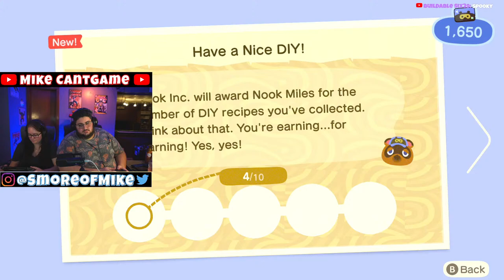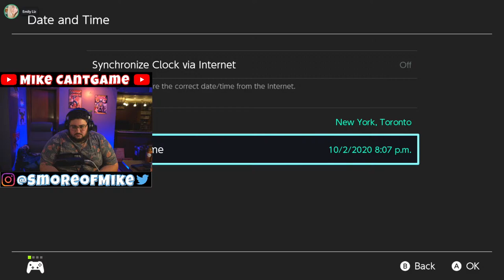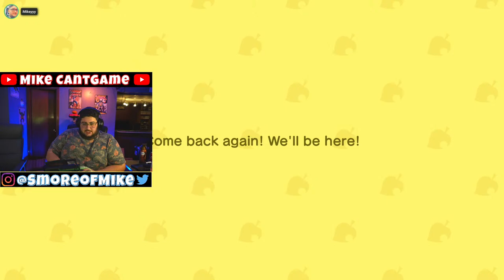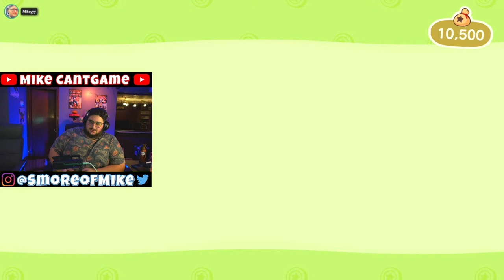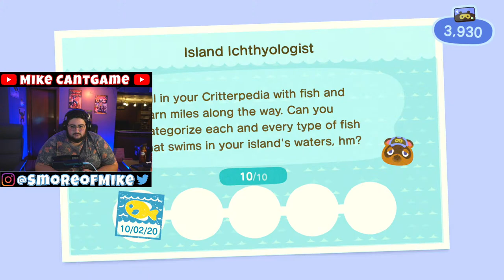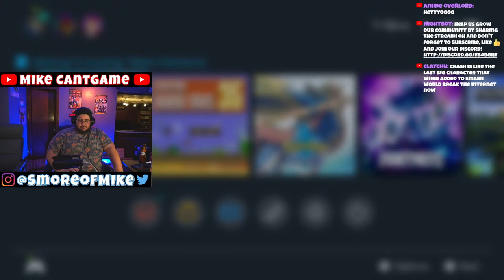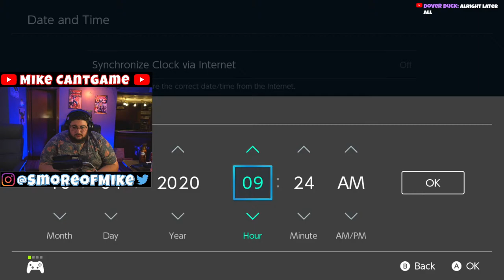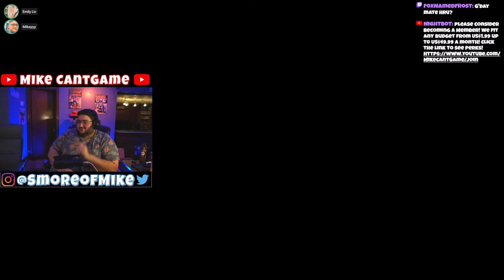NEW FALL UPDATE! ~ Animal Crossing: New Horizons (Nintendo Switch) ~ Mike CantGame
What's goin' on guys, my name is Mike and this one of my awesome channels here on youtube! I also have a second channel that you can find just below here. Would love you to check that out as well! thanks for stopping by! Stay awesome.

Diving wishlist

Chat rules are so easy to follow here!
Respect everyone, Keep it PG-13 or family friendlier,
no Self promo, spam or spoilers and no back seat gaming please.
Were here to chill and have fun!

Parental Guide: All videos and streams are the common knowledge rating of PG-13, though, some games will be rated M for mature (17+) and may include vulgarity, alcohol or drug use, and mature themes. Some online games include in game voice chats which are unmonitored and unfiltered. Foul language cannot be controlled by anyone on the streams. Please be aware of what game is being played and check to see if the game includes online play or mature themes. Mike does not swear but can get into mature conversations with others in the chat.